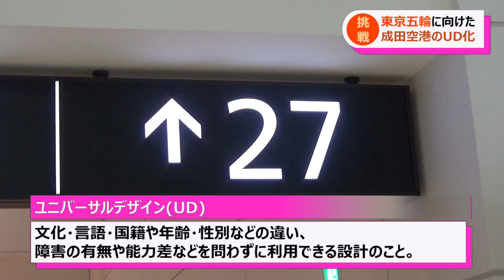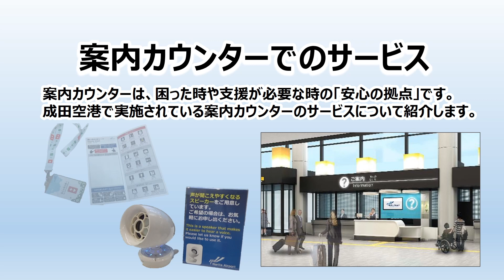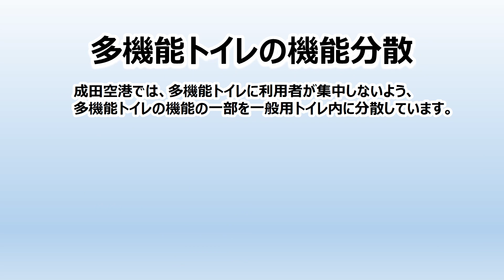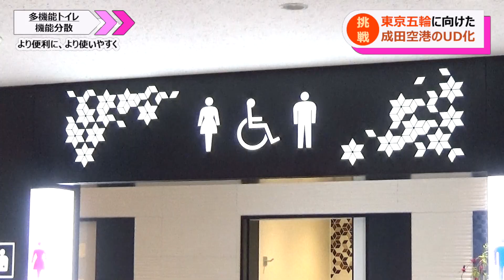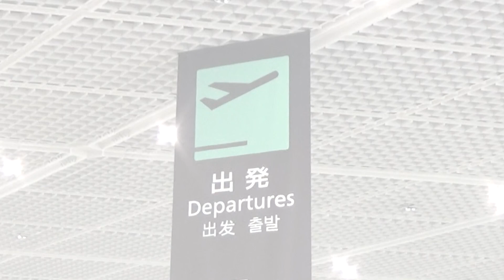【ユニバーサルデザインって何？】成田空港の取り組みを紹介します！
こんにちは！成田国際空港株式会社です。

皆さんは「ユニバーサルデザイン」をご存知ですか？

通称UDと呼ばれるこの取り組みは、国籍や言語、障害の有無に関わらず全ての人が使いやすいように建物や空間などをデザインすることです。

例えば、第1ターミナルの出国手続き後のエリアでは、照明や床のデザインで進行方向をわかりやすくデザインしています。その他にも「多機能トイレの機能分散」や「案内カウンターに設置したコミューンというスピーカー」など、知れば知るほど奥が深いUDの世界・・・！

「日本の表玄関」である成田空港は、どんな人でも安心して利用できる空港を目指しUDに取り組んでいます。

この動画では、知れば知るほど奥が深いUDに関する成田空港の取り組みを紹介しています。是非ご覧ください！

●詳細な成田空港のUDの取り組みについて

●成田空港の新型コロナウイルス感染症の感染対策について
成田空港では、新型コロナウイルス感染症の感染対策に努めています。
成田空港へお越しになるお客様につきましては内容をご確認いただき、ご理解・ご協力いただきますようお願いいたします。